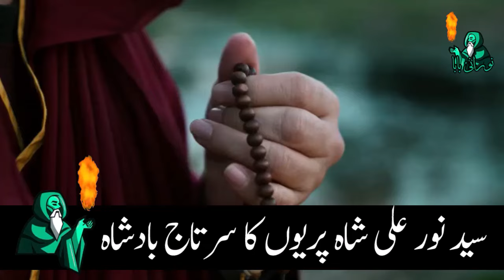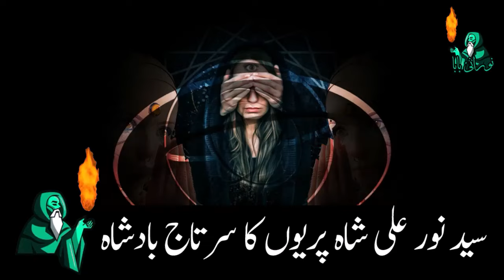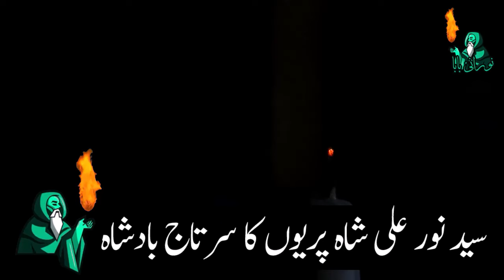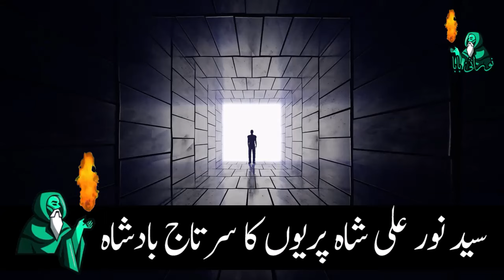Allha Hu Akbar se Daulat ki Devi ka amal | ubqari | Daulat Mand hone ka tarika | wazifa | spells